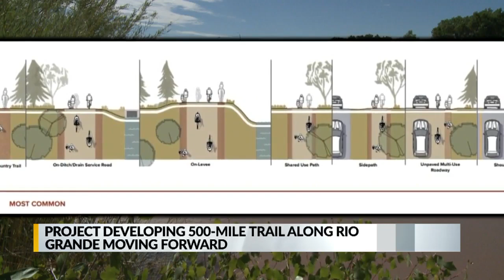Rio Grande trail